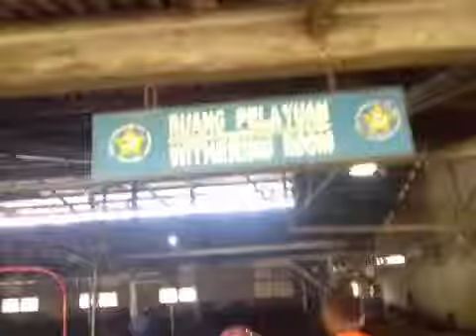video4.mov: 20130622-GA-Bandung-Day3-Ciwidey-Garut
nice kebun trail .!!